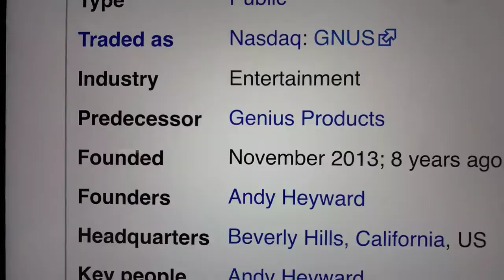🔴 Genius Brands International Inc. GNUS Stock Trading Facts 🔴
Coinbase Referral Funded Accounts Up To $300,000 To Day Trade